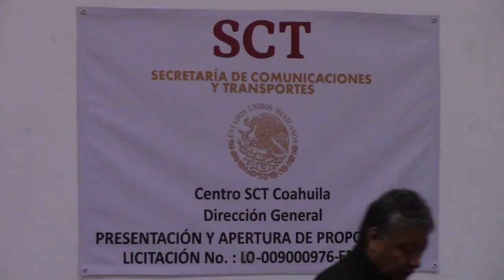Acto de presentación y apertura de proposiciones en Coahuila No. IO-009000976-E20-2019